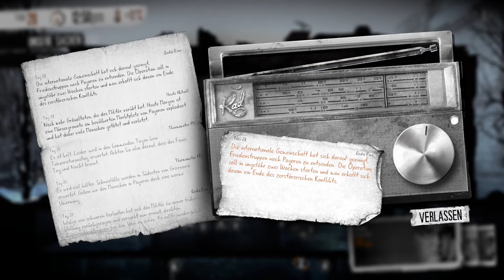This War of Mine #27 - Endlich gesund! - Let's Play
FUCK THIS WAR- sich dieses Motto zu Herzen nehmend stürzen wir und in den Überlebenskampf von This War of Mine, einem Indie/Survival/Strategiespiel, der anderen Art. Krieg wütet in der Stadt Pogoren und wir müssen versuchen, dem Leid und Hunger so gut wie möglich zu entgehen. Doch braucht es mehr als ein Dach über dem Kopf um zu überleben, in nächtlichen Erkundgungstouren, ergattern wir nützliches, wie Medikamente, Essen, Waffen und Utensislien für unser Haus. Wer weiß, vielleicht schließen sich uns in Zukunft noch weitere vom Krieg gebeutelte Menschen an. Taucht mit mir ein in das harte und doch emotionale Leben von This War of Mine.
Viel Spaß
Wenn euch das Spiel gefällt lasst doch eine Bewertung oder einen Kommi da, ich würde mich freuen ;)
Let's Play This War of Mine/ german gameplay/HD